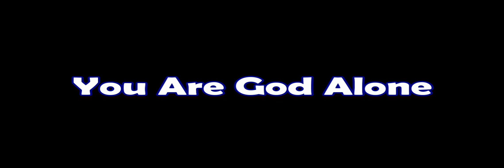You Are God Alone - LTGC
Fellowship of Christian Students is a Ternopil city student fellowship. We hold the faith which is common to all believers. Through daily prayer, Bible reading, and Christian fellowship we are growing "in the grace and knowledge of our Lord and Saviour Jesus Christ. To Him be the glory both now and unto the day of eternity. Amen" (2 Pet. 3:18).

We are believers in Christ. Thus, we love the Lord Jesus Christ and endeavor to give Him "the first place in all things" (Col. 1:18). Our desire is to cooperate with Him for the accomplishment of God's eternal purpose (Eph. 3:11) by ministering the unsearchable riches of Christ (Eph. 3:8) for the building up of the Body of Christ (Eph. 4:12).

We warmly receive all believers in Christ and seek to maintain the oneness of the Spirit by keeping our focus on Christ. He is so rich! He is so full! He is everything to us, and we enjoy Him.